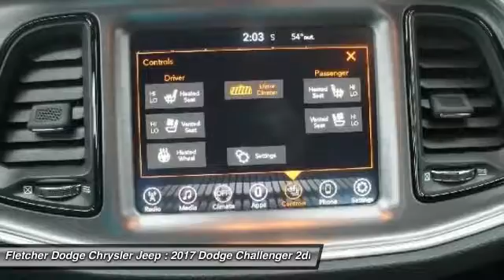2017 Dodge Challenger JN11555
2017 DODGE CHALLENGER Jonesboro, AR
Stock# JN11555

Looking for the right car? Today could be your lucky day. With 11 miles, this Octane Red Pearlcoat, 2017 Dodge Challenger equipped with Automatic transmission could be yours. Request more information and set up a test drive right away.